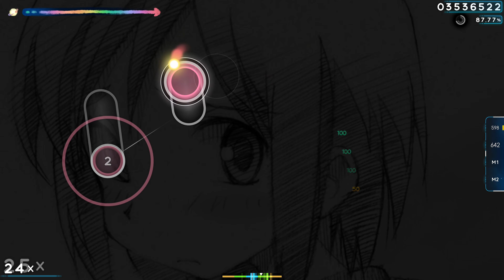DJ SHARPNEL - FAKE PROMISE // +HR 6.23⭐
I have been taking so many L's on osu! today so this play made me very happy, hope you all enjoy.